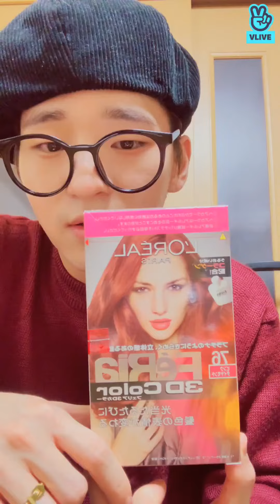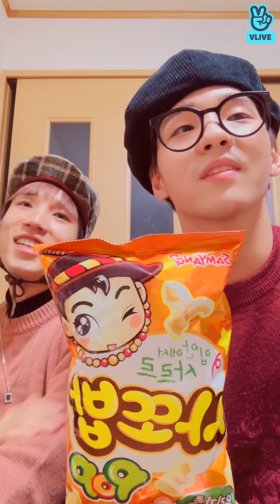[VANNER VLIVE] 크레이프 먹을 사람 여기 붙어라👍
Original Date: Nov 19, 2019 // 20191119 // 19112019
This is part of an archive of Vanner's Vlives.

Stan VANNER: Taehwan, Gon, Hyesung, Sungkook, Yeonggwang
Fandom name: VVS